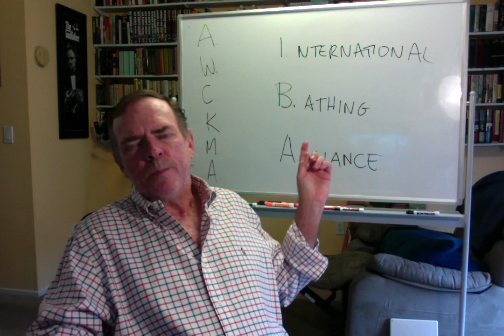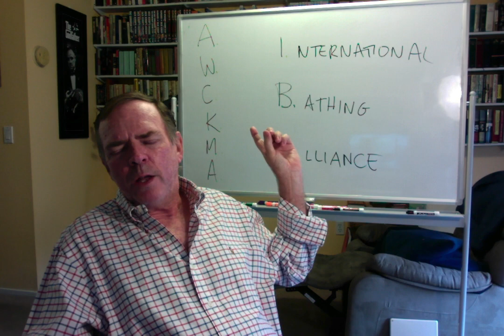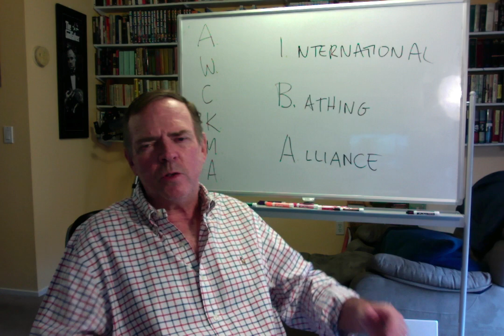1001 Nights with John Barth–THE SOT-WEED FACTOR, PART 2: RGBIB 184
We're back and pretty sure nobody knew we were even gone! Let's finish up with Barth's The Sot-Weed Factor and focus on what's more important: surviving the first Trump Administration, and joining the IBA! Seriously give me your name and location and you won't feel so pointless! Stay safe!